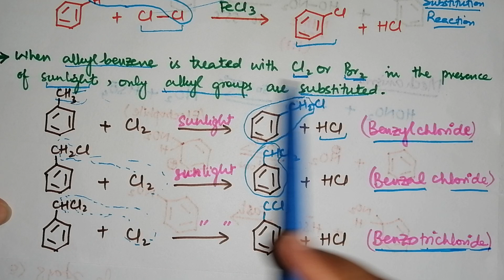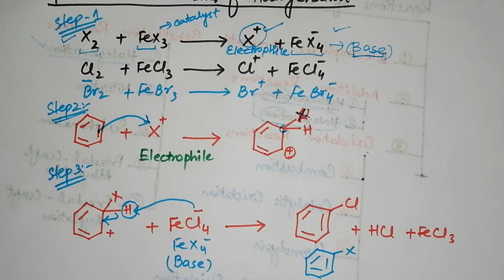Reactions of Benzene|Halogenation|Definition|Reaction|Mechanism|Ch#9|Aromatic Hydrocarbons|Lec#8